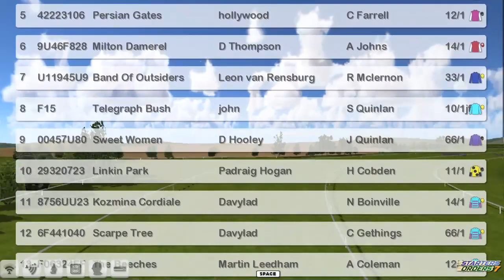NH WK12 R22 Irish Grand National